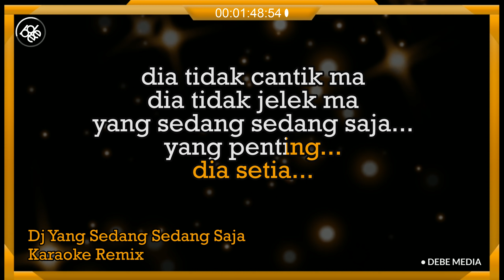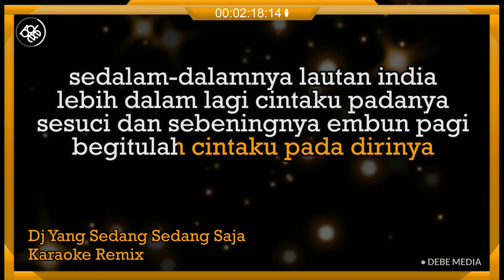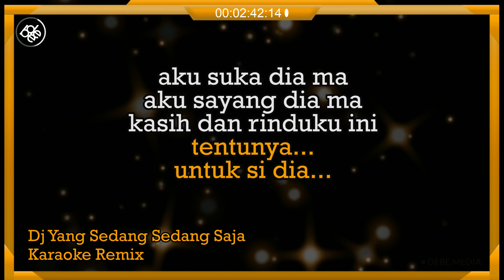Dj Yang Sedang Sedang Saja Karaoke Remix Slow Viral TikTok 2021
Hello,

KOMENTAR
DAN SHARE

*This version is not the original version, and is not performed by Iwan.

TERIMA KASIH